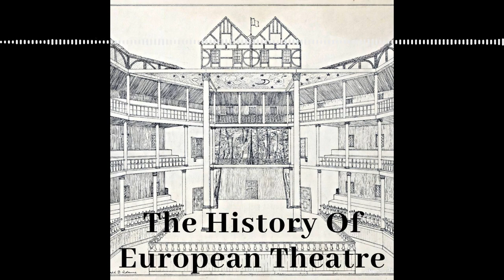4 22 Bernini and Others Sculpture, Architecture and Plays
Episode 85:

We return to Italy, to the birthplace of the Renaissance, for one last visit in this theatrical age.

The Bernini family and their history as sculptors and architects.

The early life and career of the second-generation Bernini, Gian Lorenzo, and his place as a major sculptor and architect in Rome.

His work as a scenic designer in the theatre and the impact of his special effects.

Bernini as an all-round theatre practitioner and some examples of his work.

Bernini as a playwright and the nature of his plays.

The discovery of his one surviving play and the problems with the text.

The plot of his one surviving play ‘The Impresario’.

The Commedia Dell’arte elements in ‘The Impresario’ and how Bernini subverted them.

Giovanni Burnacini and his son Ludovichi, who worked for the Vienna Opera houses and the Holy Roman Emperor.

The use of multiple vanishing points in set design

The careers of three generations of the Galli-Bibienas in set design and architecture.